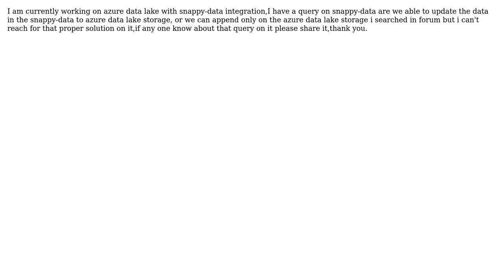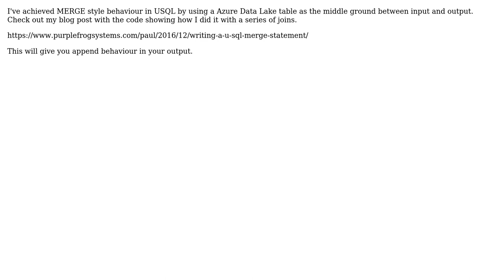Are we able to use Snappy-data to Update a record in Azure Data lake s OR is Azure data lake...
Are we able to use Snappy-data to Update a record in Azure Data lake ? OR is Azure data lake append only?

With thanks & praise to God, and with thanks to the many people who have made this project possible! | Content (except music & images) licensed under CC BY-SA | Music | Images & others | With thanks to user richard a user Paul Andrew user Amit Kulkarni and the Stack Exchange Network Trademarks are property of their respective owners. You are responsible for your own actions.